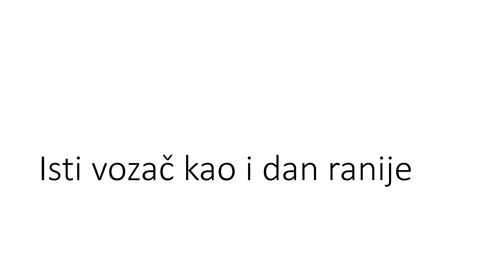Autotrolej i Mobitel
11. Kolovoz 2023.